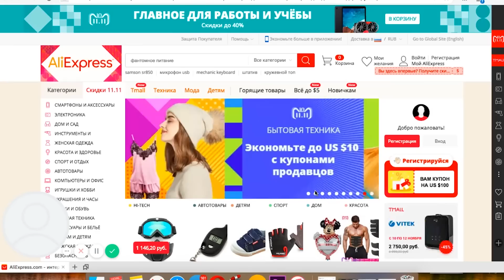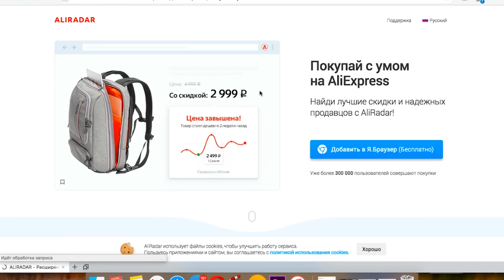МИКРОФОНЫ С АЛИЭКСПРЕСС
РАЗВЕРНИ ОПИСАНИЕ!